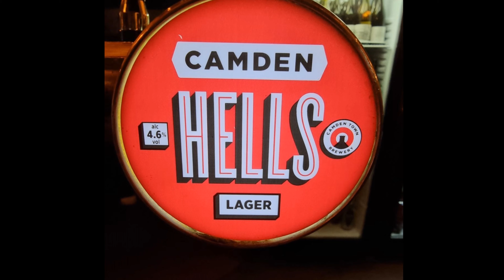Camden - London - Dec 2021